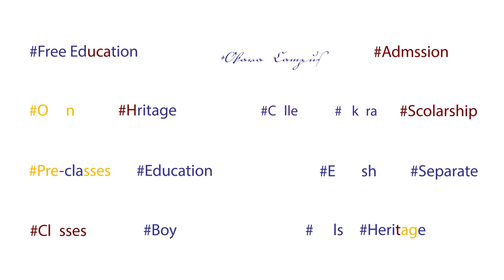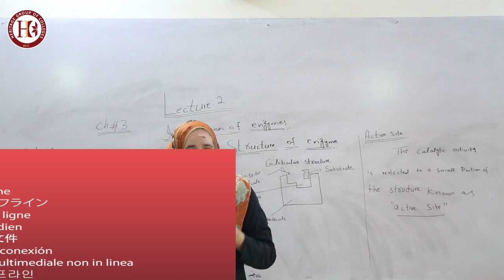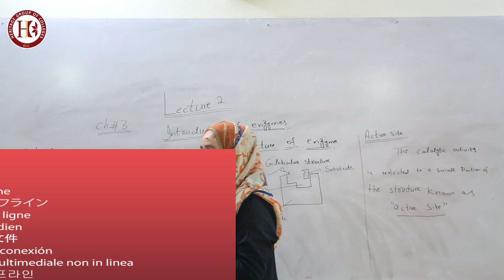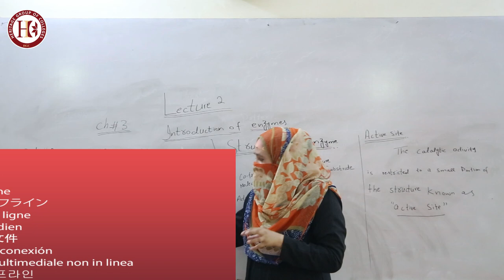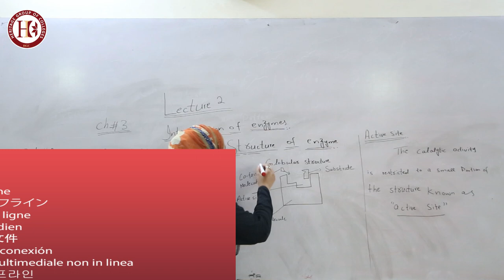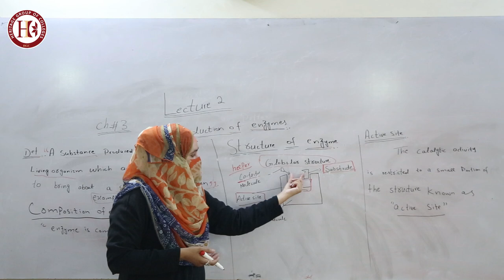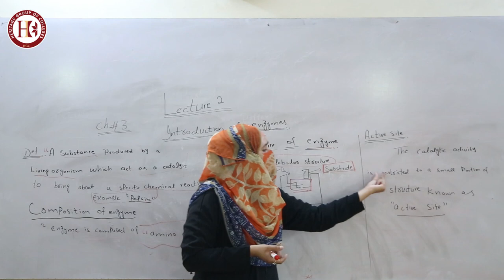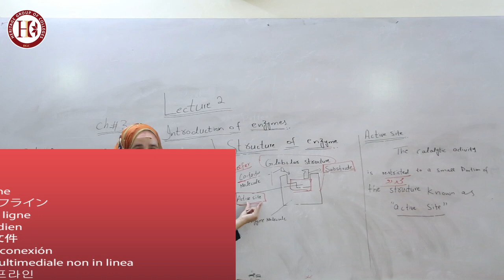Heritage College Biology Lecture No. 2 First Year Topic : Introduction Of Enzymes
Heritage College Biology Lecture No. 2 Topic : Introduction Of  Enzymes